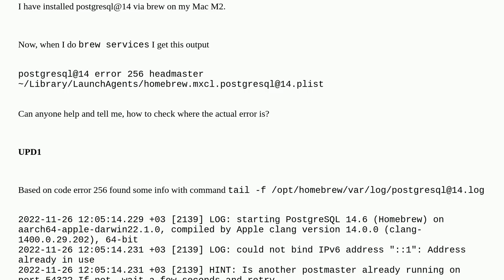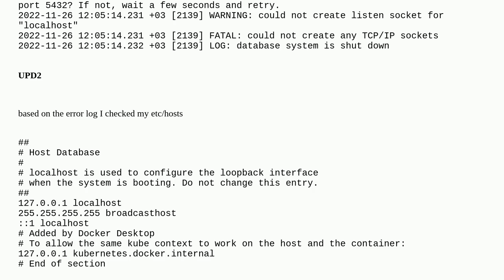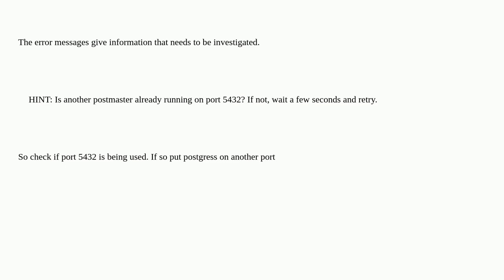Brew postgresql@14 error on Mac M2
A special thanks goes out to the community

  homebrew postgresql